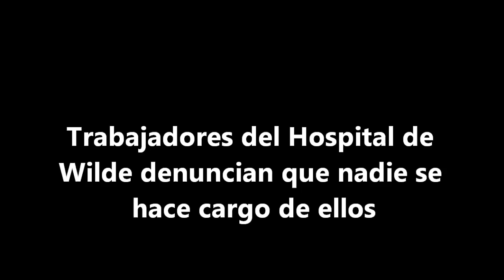Denuncia trabajadores del Hospital de Wilde